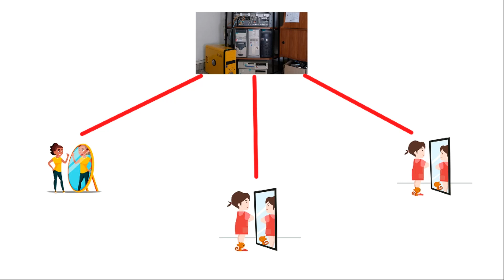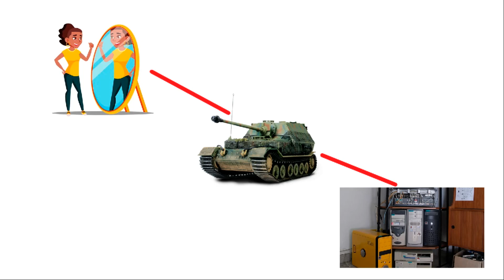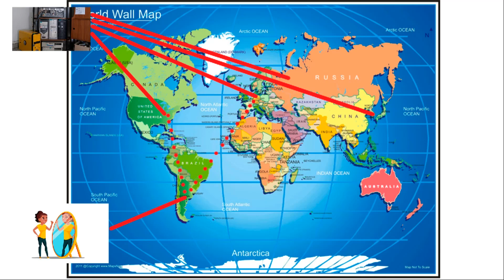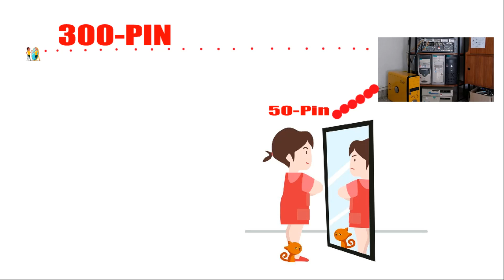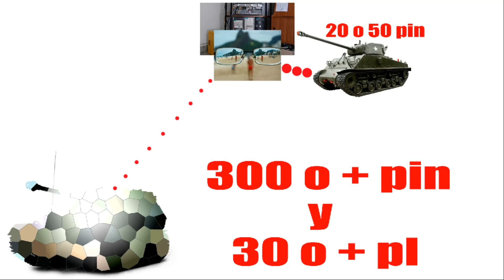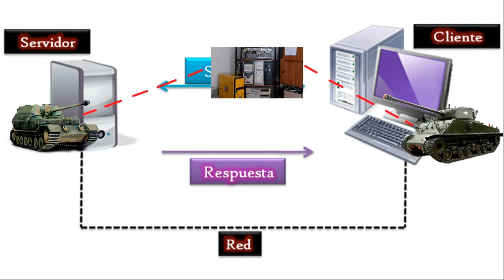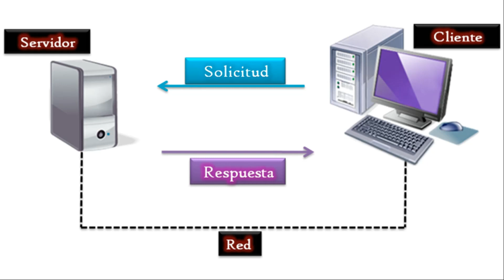Como te Ve el servidor de tu Juego PvP Favorito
sigueme

. Para peticiones de Video o vehiculos : .

- si quieres un video con vehículo de tu elección o un video
y en un par de días tendrás el video de tu elección .

LISTAS DE INTERES